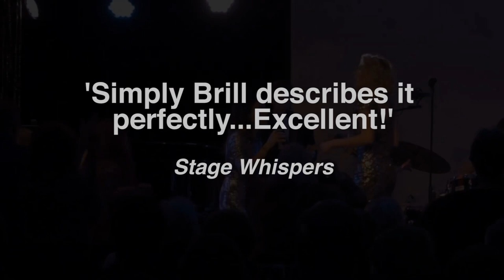Simply BRILL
Burnie Arts Centre
Saturday 9 November - 7.30pm

Acclaimed entertainers Amelia Ryan, Michaela Burger and Michael Griffiths shine in this joyous, triumphant and awe-inspiring celebration of the songwriters who transformed 1960’s rock 'n' roll forever.